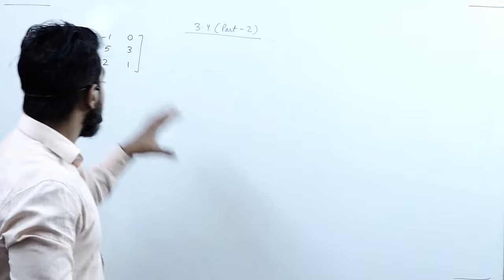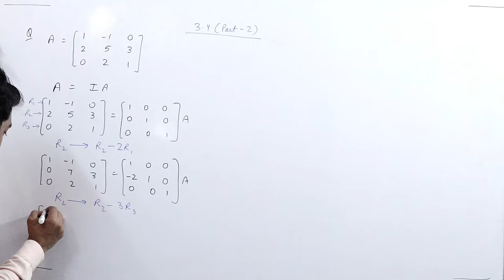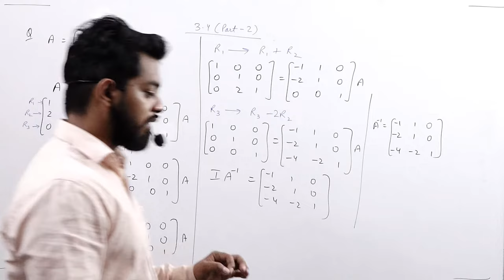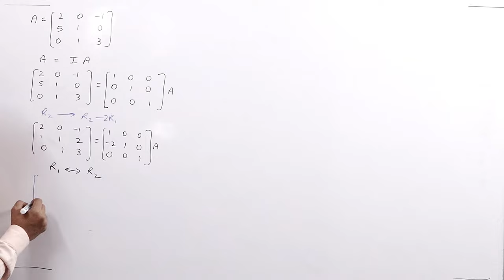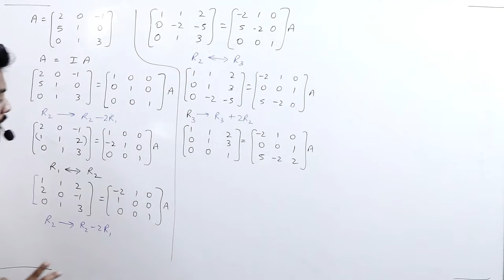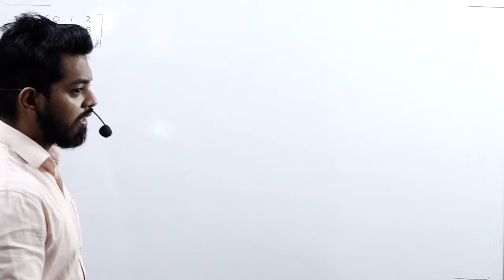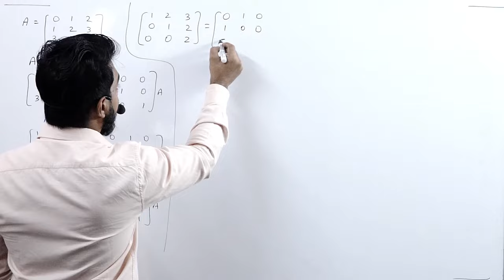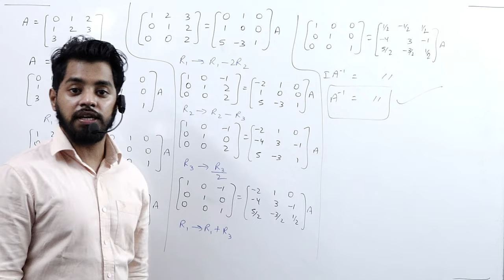Matrices 3.4 || Part 2